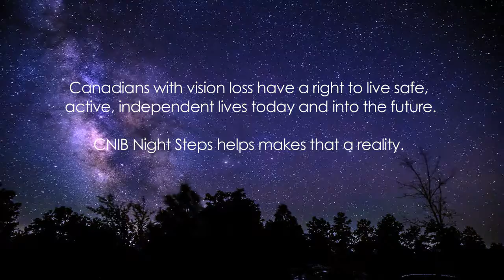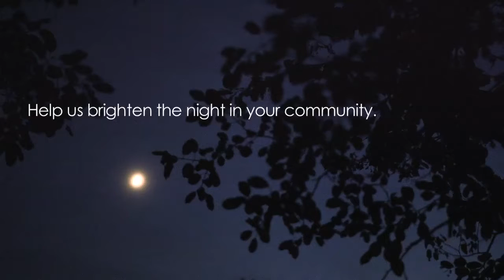CNIB — Night Steps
Night Steps is one of the CNIB's flagship fundraising initiatives helping to support the organizations various programs.